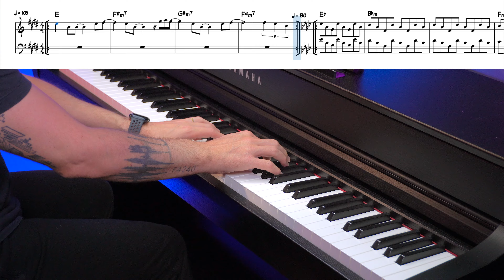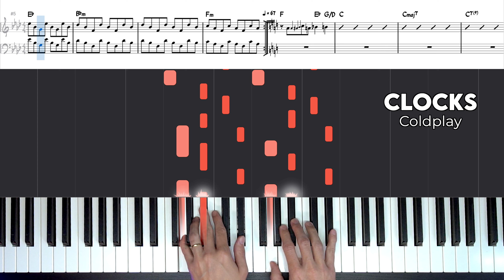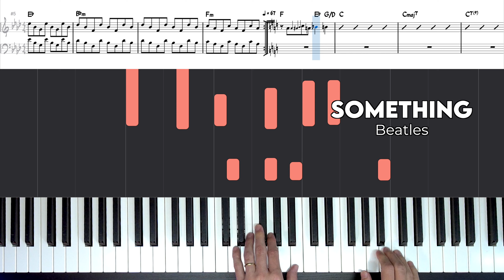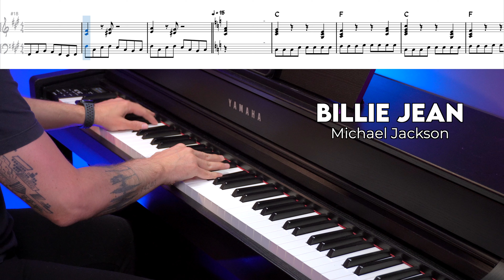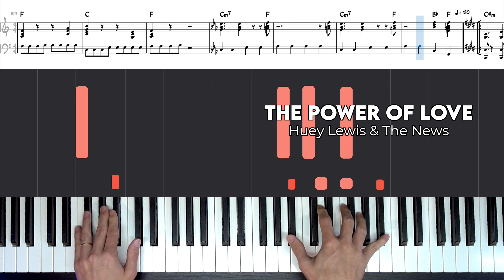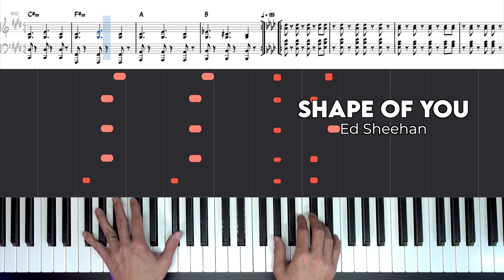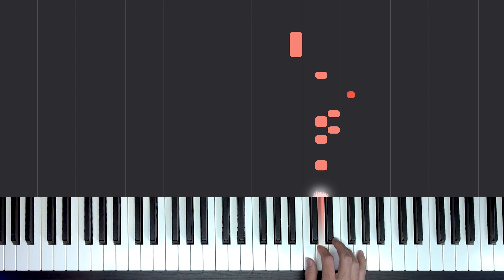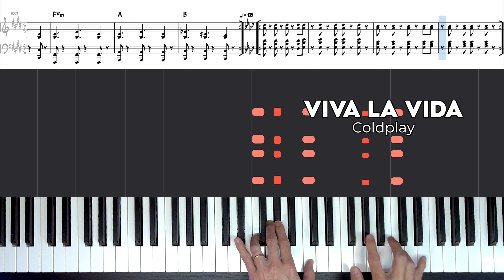7 Timbres que USADOS JUNTOS deixam as músicas mais profissionais no teclado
Como combinar um timbre com o outro para deixar o som do seu teclado mais bonito, profissional e atraente. Essas 7 combinações de timbres de teclado são fáceis de fazer, não importa se você tem um Yamaha ou Casio mais antigo, mesmo assim o som do seu teclado irá ficar muito mais bonito e profissional.

+ Download do PDF usado nessa aula
Seja membro deste canal e ganhe benefícios, acesse:

Fala aí pessoal, eu sou o Milo Andreo! Sou pianista, tecladista, professor e produtor musical a mais de 20 anos (pois é, comecei com apenas 4 anos de idade).

Milo Andreo